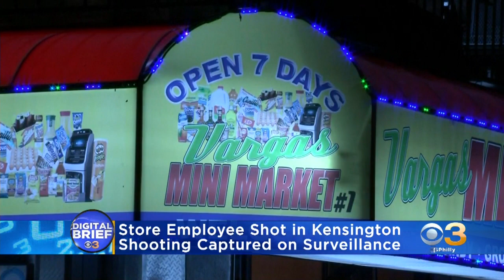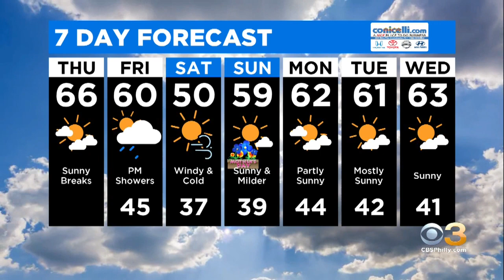Digital Brief: May 7, 2020 (AM )